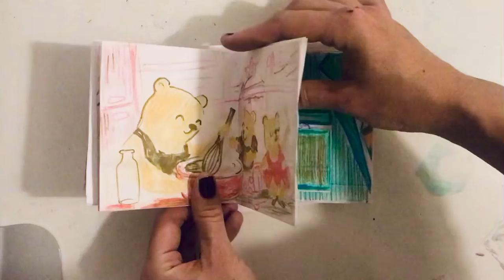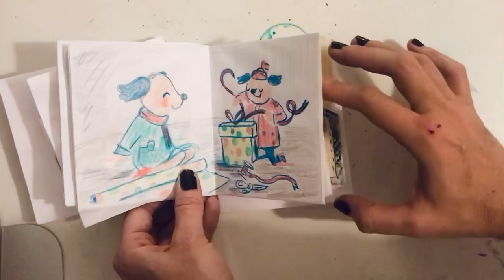Damla Elmasli - What’s in my Pocket? First Dummy Book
Illustration amd Audience/The Paradox 2021